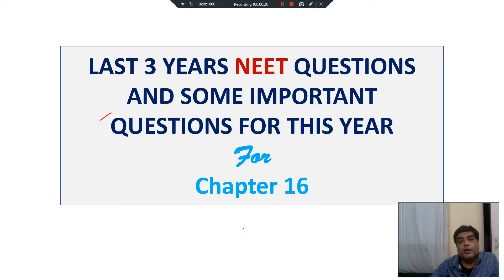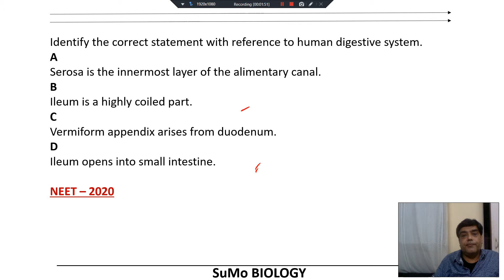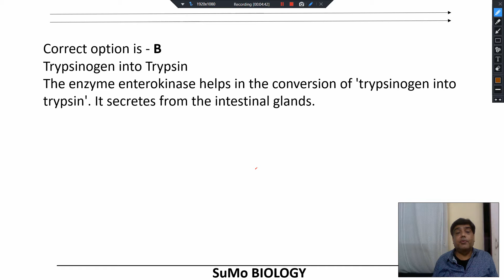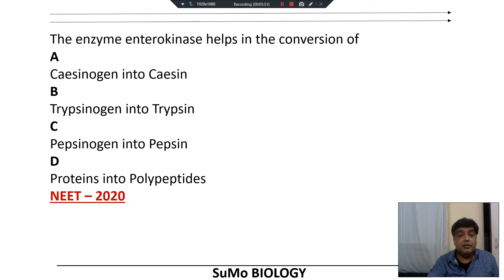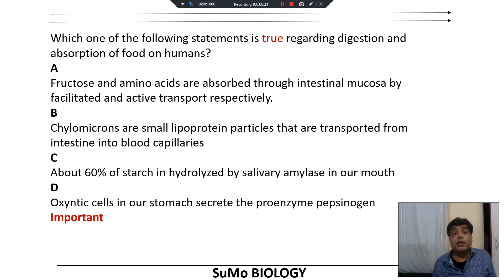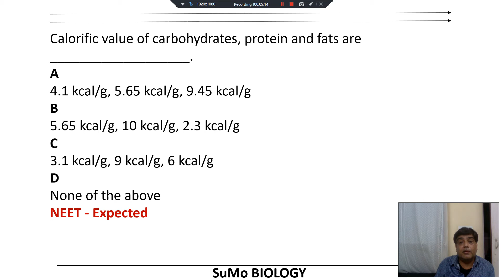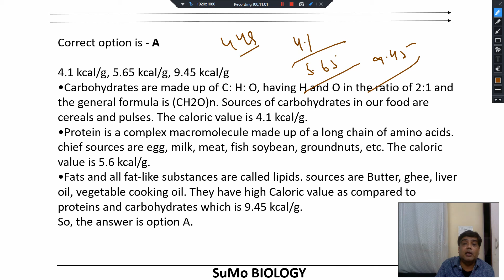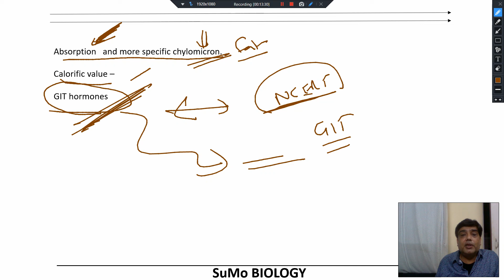NEET 2021 | Digestion & Absorption | 2018-2020 Important (+ 2021 Expected) Questions